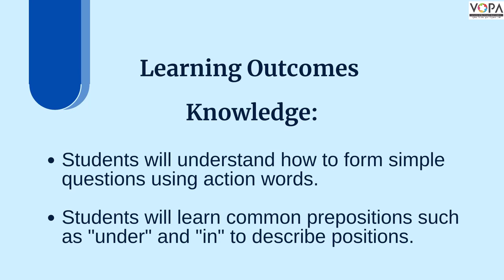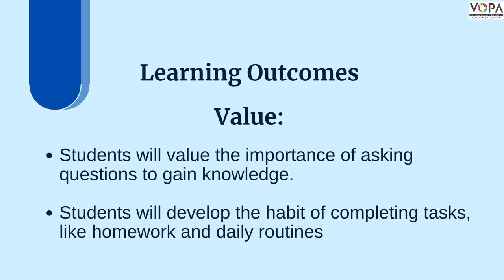5th | Say Yes or No | English | NEP Video | Part 1 | V-School